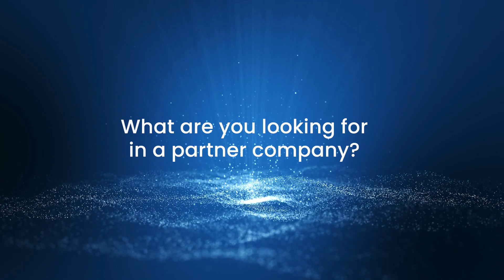4C Strategies - Hadean collaboration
Following our collaboration announcement with Hadean at I/ITSEC, Hadean COO Mimi Keshani joined 4C's Mike Edqvist to discuss what this means for global defense clients and how collaborations like this between SMEs can transform training and accelerate the development and delivery of cutting edge technologies.

Watch the film to find out more to find out how we're transforming training,